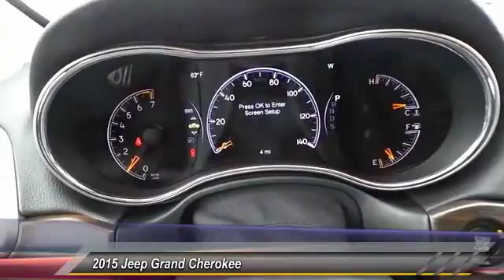2015 Jeep Grand Cherokee Odessa TX FC191059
2015 Jeep Grand Cherokee 4WD 4dr Laredo

Bright White Clear Coat exterior, Laredo trim. Bluetooth, Dual Zone A/C, QUICK ORDER PACKAGE 23E, TRANSMISSION: 8-SPEED AUTOMATIC (845R... ENGINE: 3.6L V6 24V VVT, iPod/MP3 Input, 4x4, Alloy Wheels. EPA 24 MPG Hwy/17 MPG City! AND MORE! KEY FEATURES INCLUDE 4x4, iPod/MP3 Input, Bluetooth, Aluminum Wheels, Dual Zone A/C. Rear Spoiler, MP3 Player, Privacy Glass, Keyless Entry, Child Safety Locks. OPTION PACKAGES QUICK ORDER PACKAGE 23E Engine: 3.6L V6 24V VVT, Transmission: 8-Speed Automatic (845RE), Power 4-Way Driver Lumbar Adjust, 1-Yr, SIRIUSXM Radio Service, Bright Side Roof Rails, Power 8-Way Driver/Manual Passenger Seat, SIRIUSXM Satellite Radio For more information, call , Not available w/AK, HI, Puerto Rico, St, Thomas/Virgin Islands, Barbados, Dominican Republic and Guam, TRANSMISSION: 8-SPEED AUTOMATIC (845RE) (STD), ENGINE: 3.6L V6 24V VVT (STD). EXPERTS CONCLUDE Edmunds.com explains If you want a midsize SUV that does a little of everything, the 2015 Jeep Grand Cherokee is the way to go. Its well-trimmed cabin is comfy for five, and it's one of the few remaining utility vehicles that can handle both off-road trails and daily commutes.. Great Gas Mileage: 24 MPG Hwy. OUR OFFERINGS Call us up or stop on by! Let's face it: the car buying experience is a big decision. That is why the sales family at All American Chrysler Jeep Dodge of Odessa strives to a hassle free customer experience. Feel free to browse our new and pre-owned inventories of Chrysler, Dodge and Jeep vehicles. Our full service dealership is located in Odessa, TX, and we strive for every customer to leave satisfied! Plus TT&L and fees. Price contains all applicable dealer incentives and non-limited factory rebates. You may qualify for additional rebates; see dealer for details. Our multi-point inspection does not guarantee a recall free vehicle.